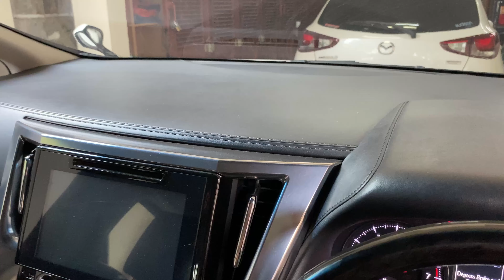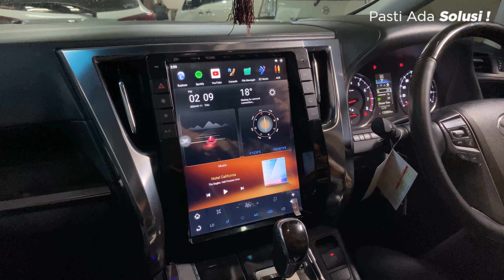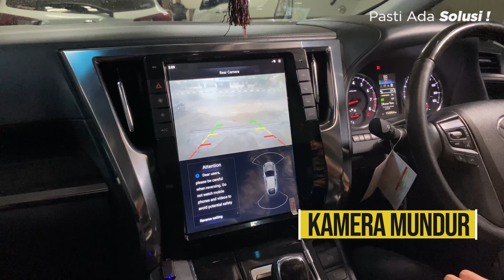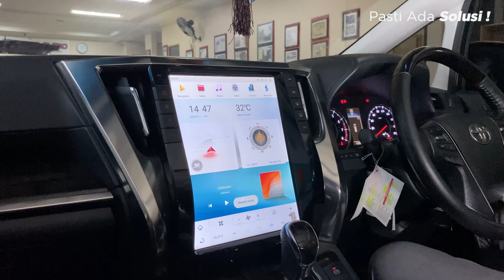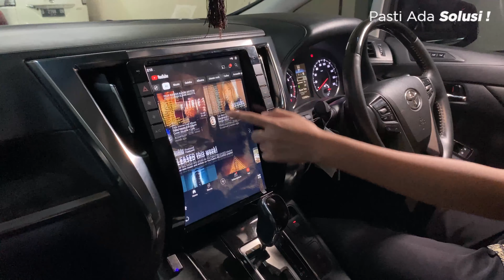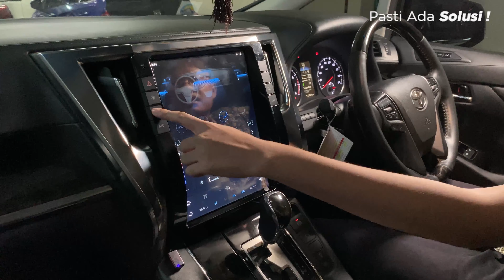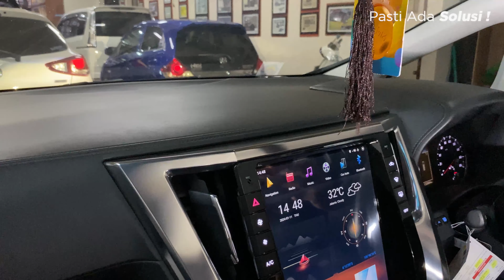MODEL TESLA❗Headunit android toyota alphard 2016 - 2022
Head unit mu sudah mulai rusak ?
Sudah mulai bosan dengan fitur nya yang itu-itu aja ?
Upgrade dengan head unit android model terbaru ! Model Tesla !

SPESIFIKASI
✅Android os 11
✅Ram 8 Rom 128 GB
✅Snapdragon 665

Untuk informasi lebih lanjut dan gratis konsultasi bisa hubungi

📌 Installasi tanpa merusak kabel original
📌 Di kerjakan oleh pekerja profesional
📌 PNP ( plug n Play)

🏠 Jalan Raya Pos Pengumben No. 34 C RT.1/RW.5
Kelurahan : Kelapa Dua, Kecamatan :, Kec. Kb. Jeruk,
Kota Jakarta Barat, Daerah Khusus Ibukota Jakarta 11550